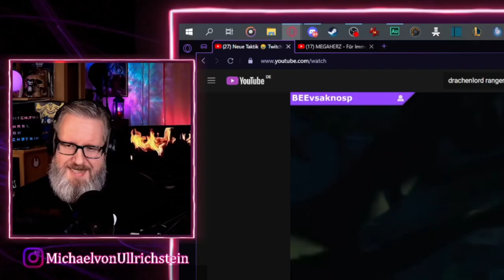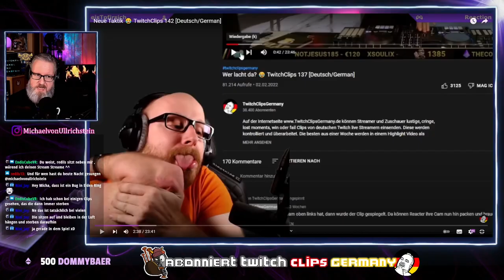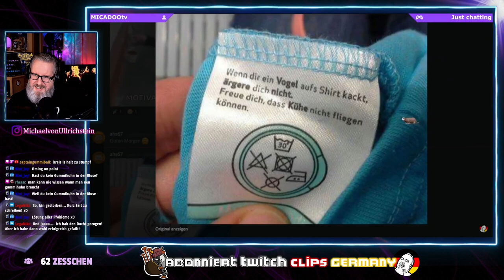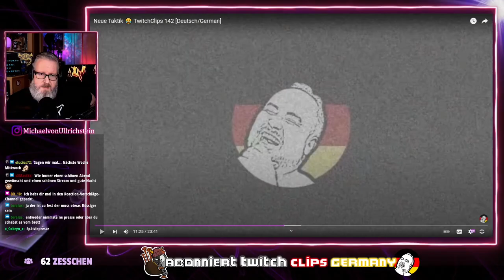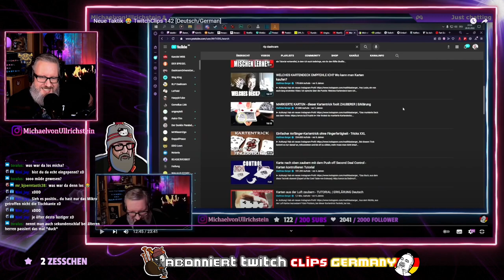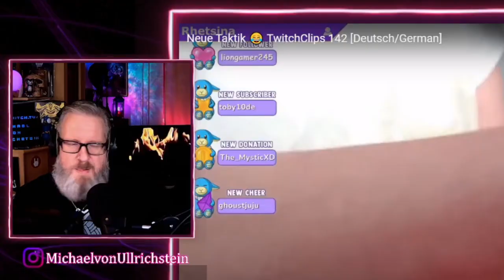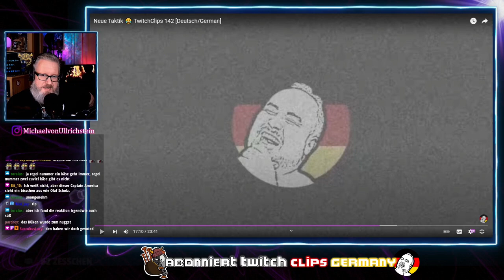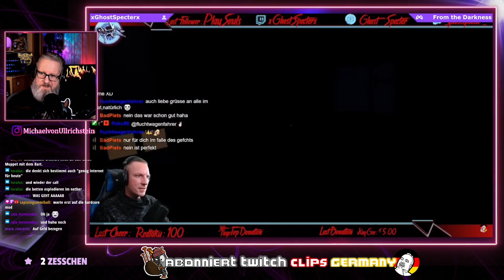MichaelvonUllrichstein Reagiert 👀 TwitchClipsGermany 142 [Deutsch/German]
MichaelvonUllrichstein reagiert auf die besten Clips der Woche von TwitchClipsGermany.